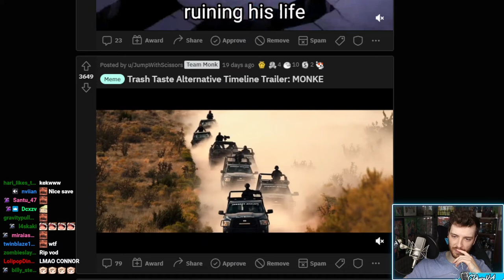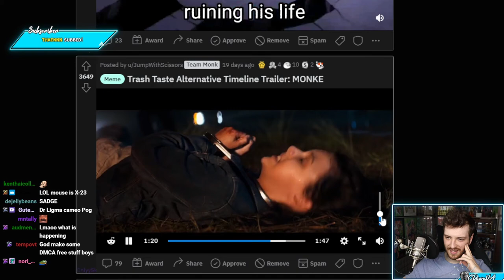Connor tries to beat DMCA | Trash taste darkest timeline trailer